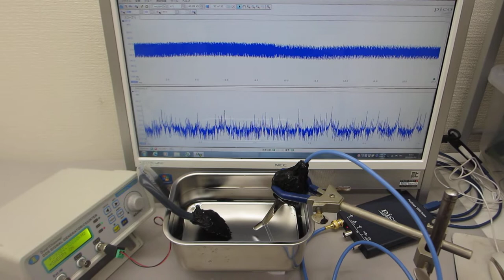音圧測定解析に基づいた、超音波の非線形制御技術（超音波システム研究所）